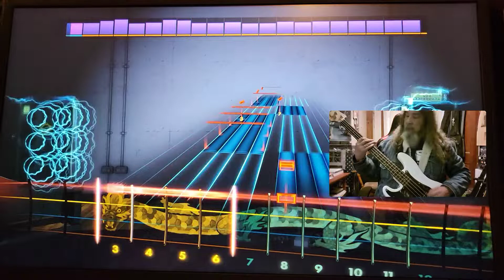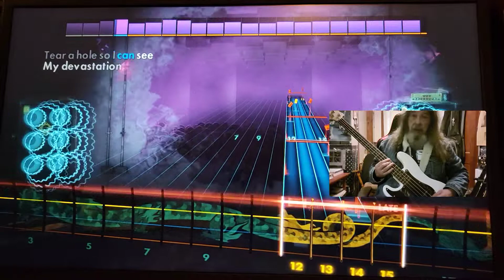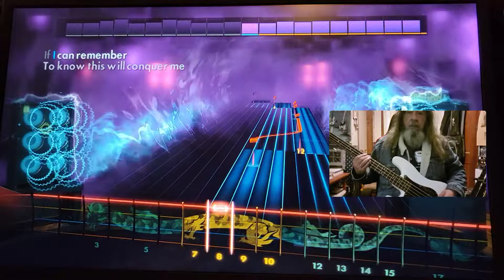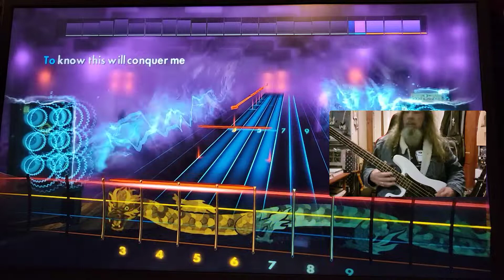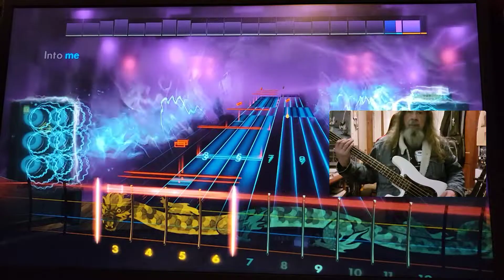Rocksmith CDLC Bass Remember Disturbed